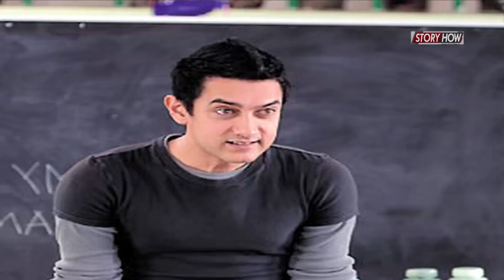Bollywood actor Aamir Khan gave several flops in his career !